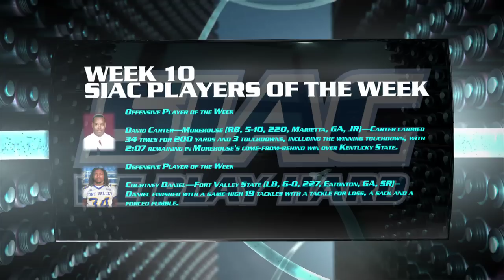2011 Road To The SIAC Championship Episode 9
The Clark Atlanta Panthers duel  the Stillman Tigers in their last game of the season.